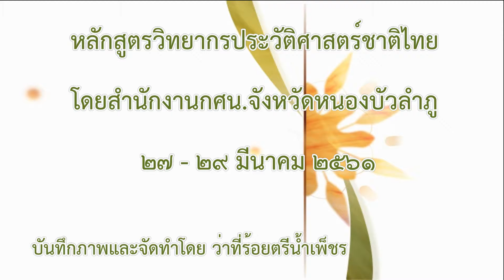ความรู้สึกของผู้อำนวยการกศน จังหวัดหนองบัวลำภู ถึงหลักสูตรวิทยากรประวัติศาสตร์ชาติไทย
นายกองตรีธารณา คชเสนี พร้อมด้วย ว่าที่ร้อยตรีน้ำเพ็ชร คชเสนี สัตยารักษ์ และดร.ลักษิกา เจริญศรี ได้จัดอบรมหลักสูตรวิทยากรประวัติศาสตร์ ให้แกบุคลากรของ สำนักงานกศน.จังหวัดหนองบัวลำภูในวันที่ 27 – 29  มีนาคม 2561